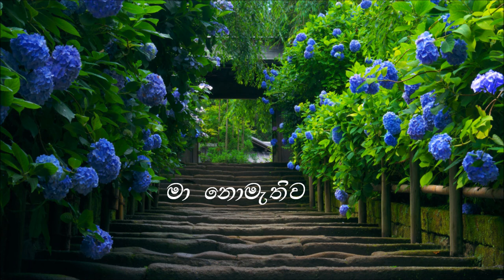Bhula Dena Mujhe - Remade by Priyantha Manjula